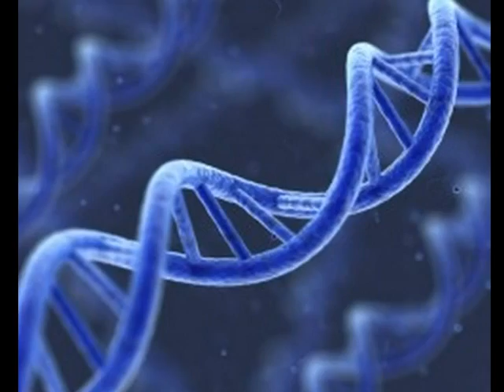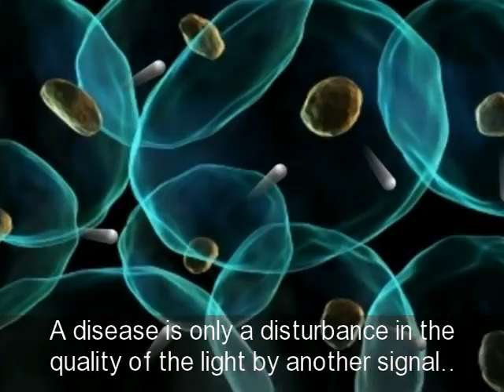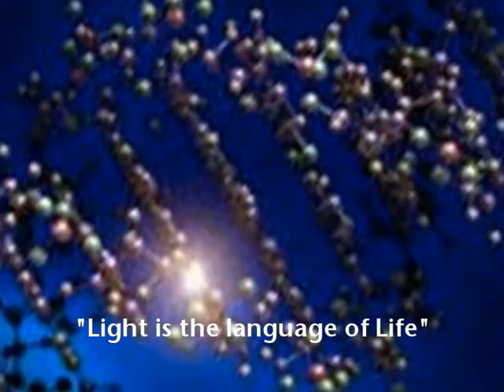Biophoton Light Therapy | Dr. Popp | Alexander Gurwitsch | Tesla | Johan Boswinkel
Scientific studies have shown that our bodies emit a faint light that regulates our biochemical processes.In the early 1980s Johan Boswinkel to translated an article  from German into English.
That article was written by German physicist Fritz-Albert Popp, and it discussed his research proving Russian embryologist Alexander Gurwitsch's hypothesis that all cells emit an extremely faint light.

Popp called that light "biophotons" and demonstrated that these biophotons direct the body's biochemical processes.

This translation brought about a radical change in Johan Boswinkel's life. He had always wanted to understand more about the way human beings work. He had studied medicine, only to discover that "people were missing there." Psychology also failed to answer his questions, and he finally went to work for a bank. But his desire to understand what makes us tick kept his interest.  Dr. Popp's article got him thinking that "If all the information required to control the body's biochemical processes is in the "light" that the body emits and that  if disturbances in such  "light" disrupts ­biochemical processes and cause disease—as Dr. Popp had claimed—then it must be possible to "examine" the light and remove the disease. You would return the "repaired" light to the body.
If it works, it would have enormous consequences for everything.

Biophotons are barely measurable as the light they emited is comparable to that of a candle flame 12 miles away. It was for this reason Fritz-Albert Popp devised this incredible amplifier to study cells' "biophotonic emissions". Dr. Popp "demonstrated that cells emit either a "coherent"—healthy—light or a chaotic light that indicates disease. HIs explanation was simple: With the biophotons directing the body's biochemical processes in a chaotic manner, these processes are disrupted.
Popp's amplifier is fine for a laboratory where cells can be viewed using a microscope, but not for the practical applications Boswinkel had in mind: a body—millions of cells—continuously emits electromagnetic radiation across a very wide spectrum.